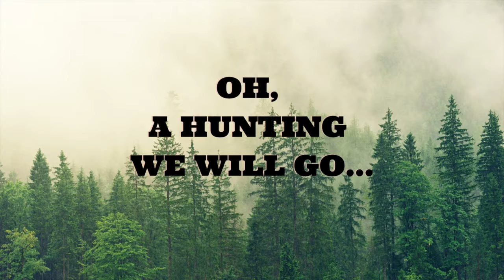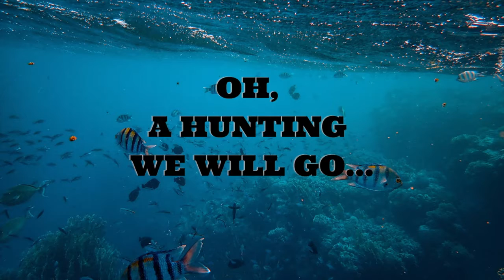EVT Kids - A Hunting We Will Go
"A-Hunting We Will Go" is a traditional children's song that's great for helping children learn about rhyming words!